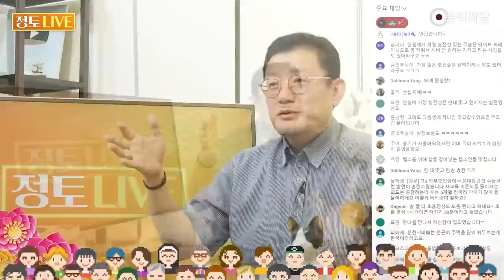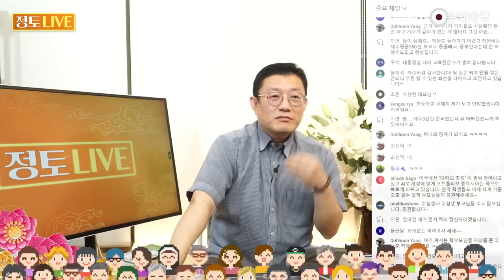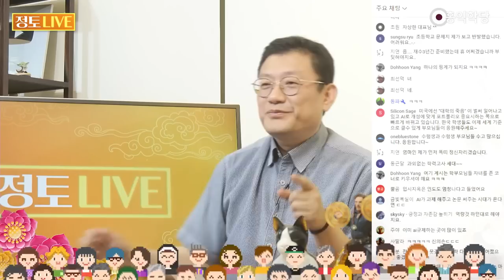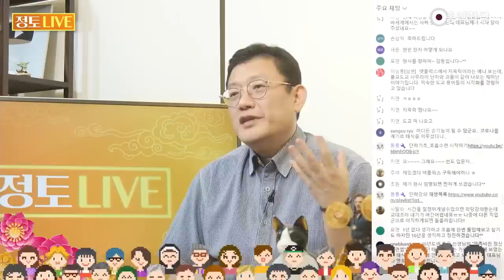[양심 논평] 불통의 정치, 국민과 소통하라!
- 20230622 정토 LIVE